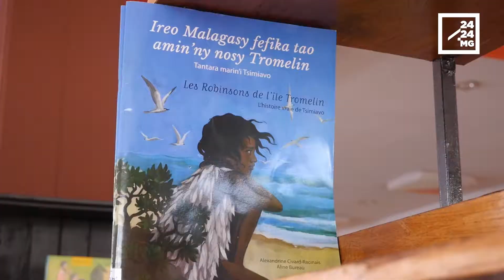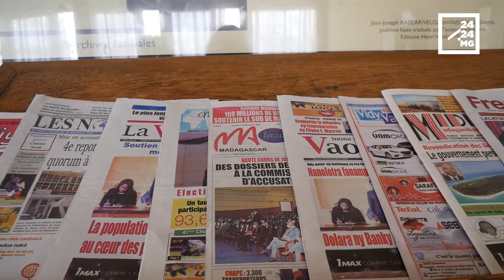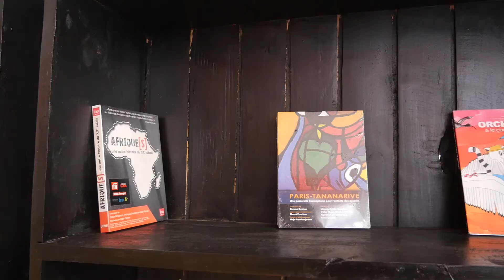CULTURE – La Bibliothèque nationale « new look » comme si vous y étiez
Des archives désormais disponibles en numérique, un espace dédié aux enfants, de nouveaux livres, des fauteuils, des jeux de société. La Bibliothèque nationale arbore un nouveau visage et est presque méconnaissable. Une métamorphose qui ravit les visiteurs. Visite guidée des locaux rénovés.